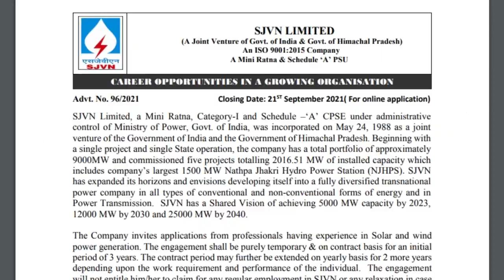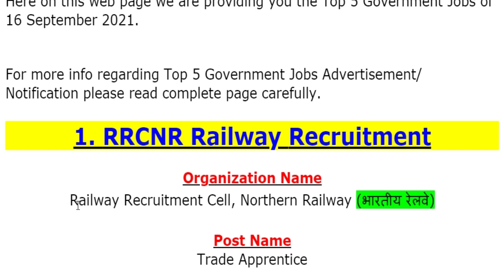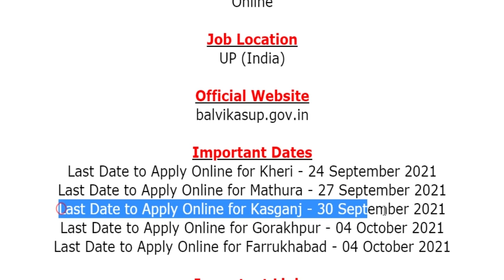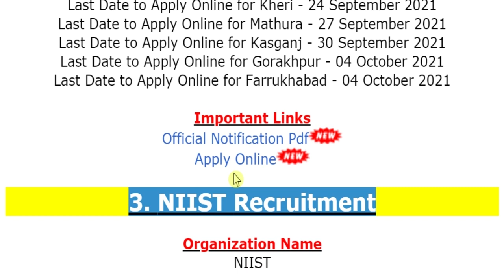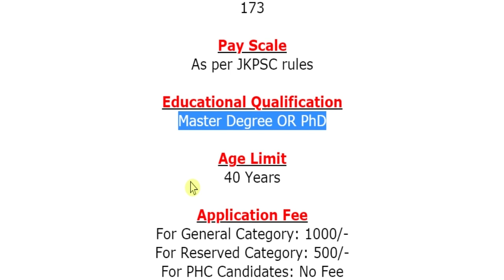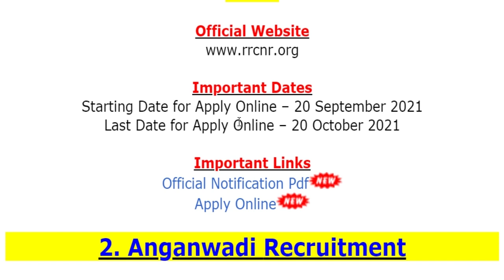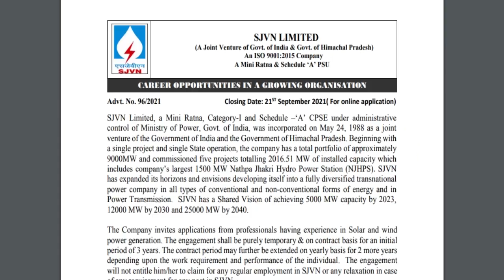16 सितम्बर 2021 की 5 बड़ी सरकारी नौकरी #1041 || Government Jobs 2021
The various organizations has been released various latest notifications for the recruitment of Trade Apprentice, Aganwadi Worker, Mini Aganwadi Worker, Agawandi Helper, Junior Secretariat Assistant, Security Assistant, Assistant Professor, Field Engineer & Other Jobs.

RRCNR Recruitment 2021
NIIST Recruitment 2021
JKPSC Recruitment 2021
SJVN Recruitment 2021
SJVN Limited Recruitment 2021